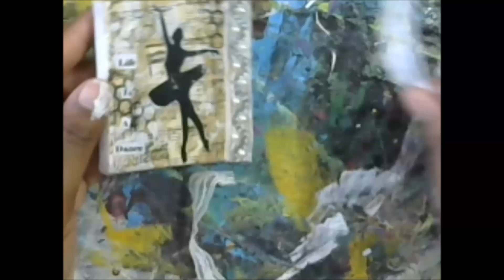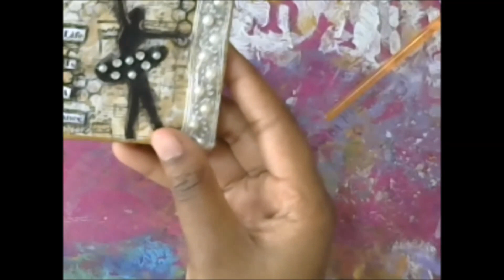How to make mini Mixed Media Ballerina Canvas inspired Diana /Mixed media ballerina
In this video we will  create a mini mixed media ballet canvas

Mixed Media Ballerina Canvas

I truly appreciate your support getting the word out about my videos and art!

Like Crafts, Names and Things on Facebook! Put your requests, show me your DIYS, and tell me what you want to see